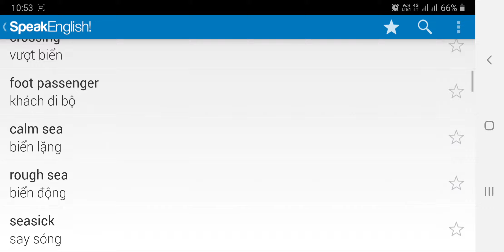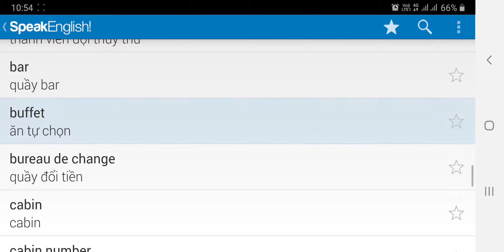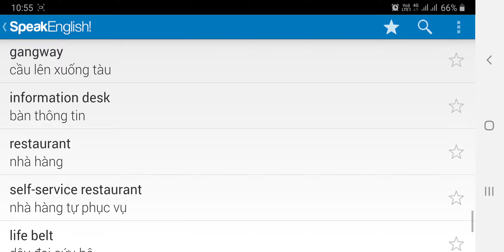29 Đi lại bằng tàu thủy